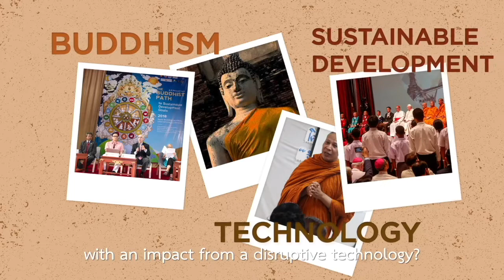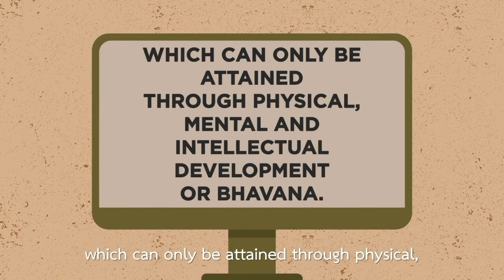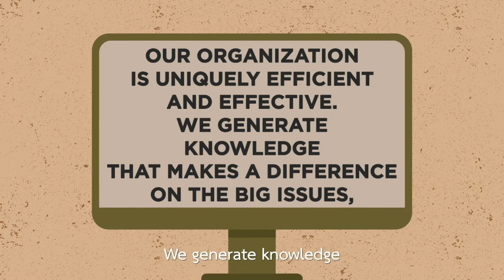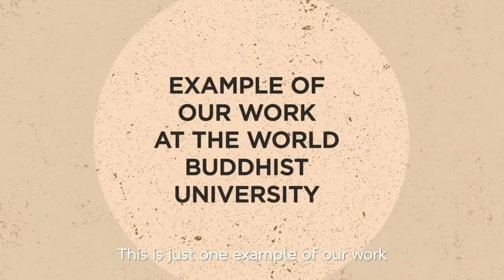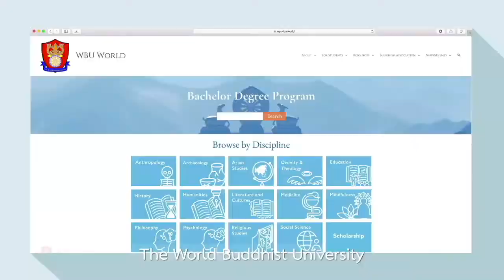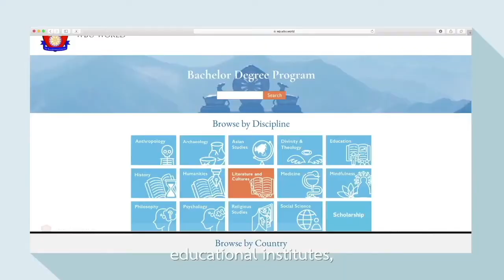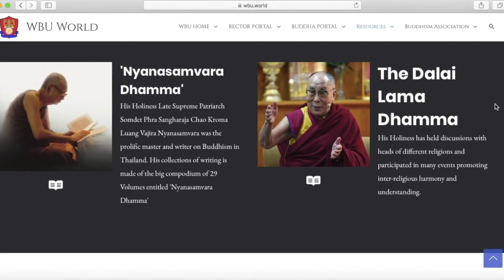World Buddhist University VDO Presentation, a global think-tank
We are the World Buddhist University or WBU, a global think-tank with headquarters in Thailand with a wide network specialized Institute’s worldwide each operating independently. Our organization is uniquely efficient and effective. We generate knowledge that makes a difference on the big issues, take Buddhist studies, Buddhist Path to SDGs, Knowledge Management among WFB member organizations, Buddhist Universalism, Buddhist unity and harmony are among the first major impacts of WBU activities.
Recently, the WBU organized an international conference on ‘the Buddhist Path to Sustainable Development Goals’ with an active participation from prestigious universities from USA, UK, and Asia as well as scholars from the United Nations itself.
The WBU is a learning center with no campus or student body with an emphasis on Buddhist scholarship, research and promoting good understanding and knowledge on Buddhism through affiliated Buddhist and/or academic institutes around the world.
The World Buddhist University is a new university model, a university without walls. Traditional universities offer structured degrees taught by professors on campus. The World Buddhist University is a new model because its main objective is to liaise with Associated Institutions all over the world in the fields of research, training, spiritual practice, education and cultural exchange. It plays an important role in coordinating among all Buddhist universities, educational institutes, and the World Fellowship of Buddhists Regional Centers where Buddhism is taught and disseminated through the context of globalization. The WBU is a virtual university as it operates in multiple physical locations linked by the Internet.
works as a Big Buddhist Data to serve the world as a Buddhist treasurer of the Buddhist world. The website works as a resource for Buddhist studies, Buddhist libraries, Buddhist video and audio resources, etc.
In addition, the WBU organizes and facilitates variety of workshops, seminars and conferences in order to innovate new knowledge on Buddhism for interdisciplinary uses. And share such new innovative Buddhist knowledge among Buddhist communities and organizations worldwide.